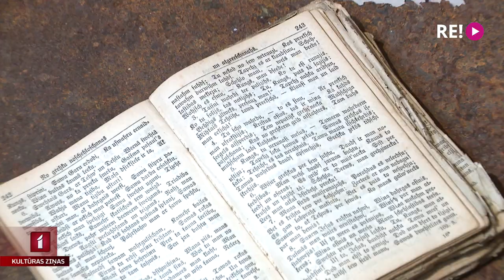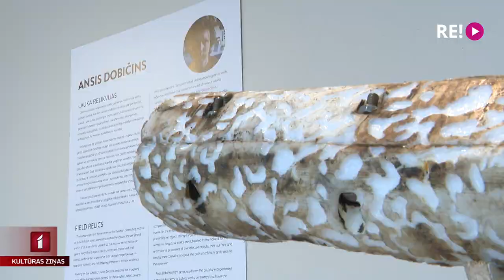Jūrmalas muzejā A. Ģērmanes, I. Gaujas un A. Dobičina tēlu pasaule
Jūrmalas muzejā no šodienas aplūkojamas divas jaunas izstādes. Gleznotāja Agnija Ģērmane kopā ar scenogrāfi Ināru Gaiju izstādē “Dubļi. Dūņas. Viela” dalās sajūtu pieredzē par dubļu un dūņu vielisko substanci un dziedējošo būtību, savukārt jaunais tēlnieks Ansis Dobičins “Lauka relikvijās” rada pieminekļus ikdienā sastopamām lietām. Ieskats izstādē – Anetes Lesītes sižetā.